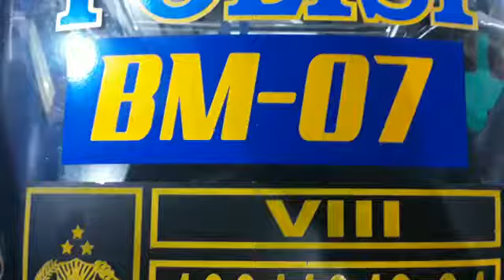YAMAHA XJ900P RANDIS BM SATLANTAS POLRES PURWAKARTA